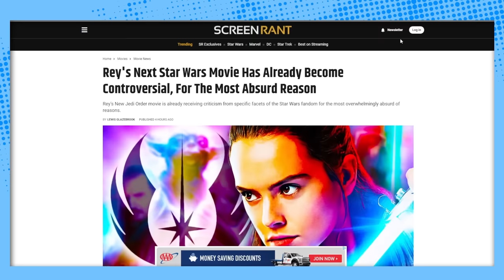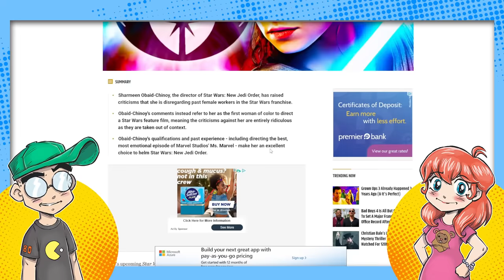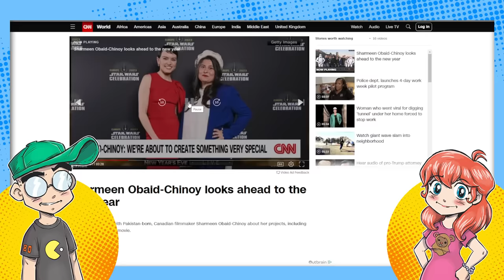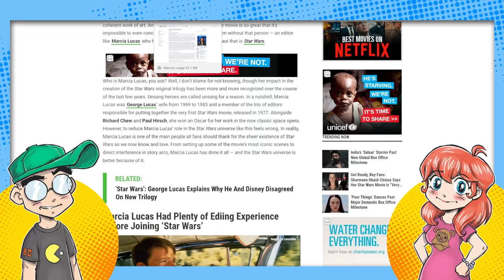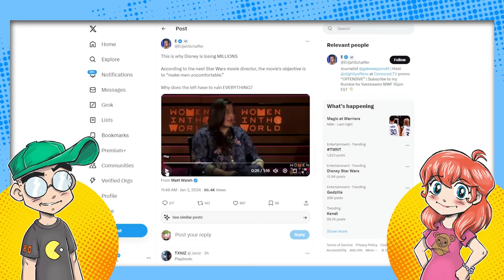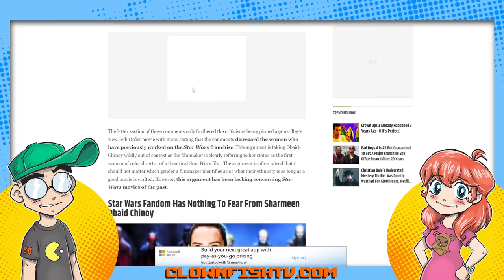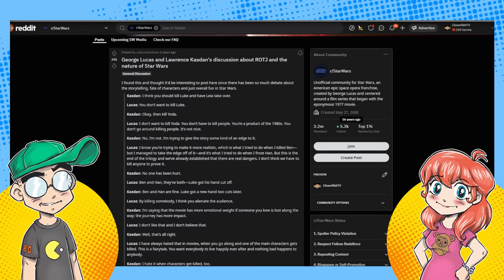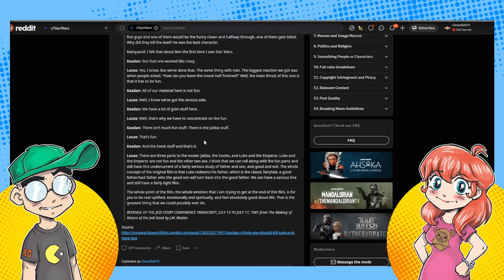Star Wars Director Wants to 'Make Men Uncomfortable.'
Activist director Sharmeen Obaid-Chinoy, who has been put in charge of the upcoming unwanted Rey Star Wars movie, has said she wants to "make men uncomfortable." And the predominantly male Star Wars audience is reacting as you would expect. Why Disney would double and triple down on baiting fans given the state of the franchise is baffling. Put a chick in it, make her gay, and make it lame.

Additional Context:
Sharmeen Obaid-Chinoy, a Canadian-Pakistani filmmaker, has been selected to direct an upcoming "Star Wars" movie focusing on Daisy Ridley's character, Rey. The controversy surrounding Obaid-Chinoy stems from comments she made during a 2015 interview at the Women in the World Summit in New York City. In this interview, she stated, "I like to make men uncomfortable. I enjoy making men uncomfortable."

These comments have resurfaced and garnered attention in light of her recent appointment as the director of the new "Star Wars" film, scheduled to be released in 2026. The film is set to continue the story of Rey Skywalker, a key figure in the recent "Star Wars" sequel trilogy. Obaid-Chinoy's recent comments about the significance of a woman shaping the story in the "Star Wars" universe have also contributed to the debate. She expressed excitement about directing the next "Star Wars" movie and bringing Daisy Ridley back to the galaxy, emphasizing the need for more heroic figures and stating that the heroes seen on screen are rooted in real-life heroes who have overcome oppressive empires and battled impossible odds.

The selection of Obaid-Chinoy, who is the first woman and first person of color to direct a "Star Wars" feature film, has been met with mixed reactions. Some commentators and "Star Wars" fans have criticized what they perceive as a feminist agenda influencing the direction of the franchise.